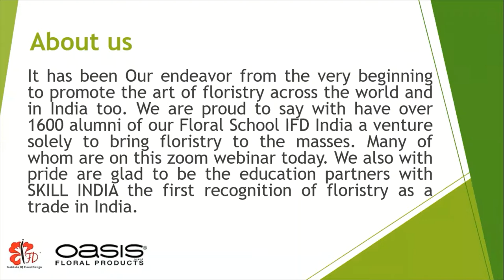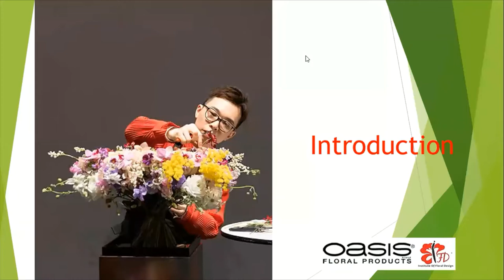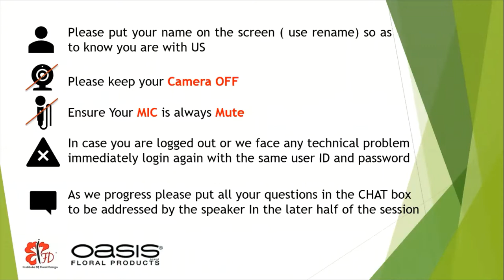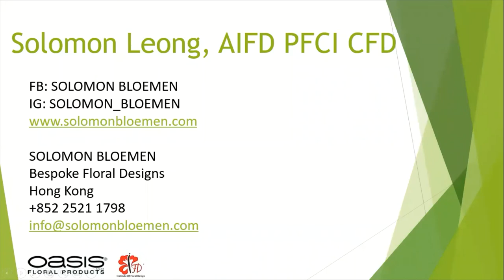Dr. Solomon Innovative Floral Design Demo for (IFD) India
Dr. Solomon is very honored to be invited by Institute of Floral Design (IFD) India for an online floral demonstration about Innovative floral designs on 7 January 2021.    This will be his first online course in 2021!